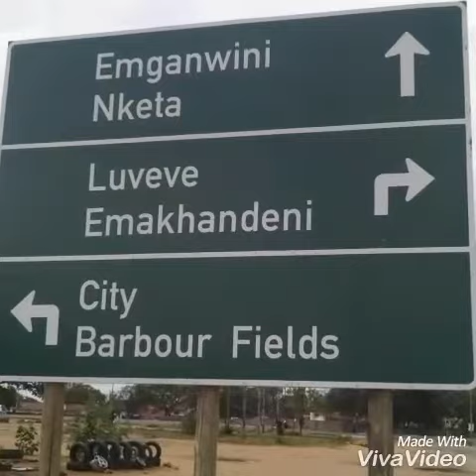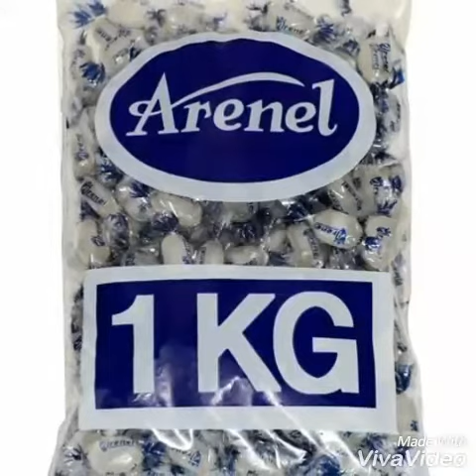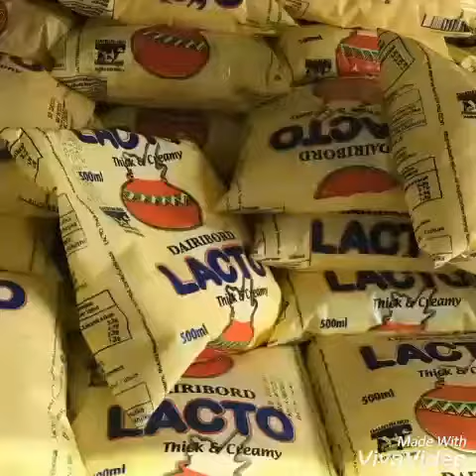Bulawayo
Lafa elihle